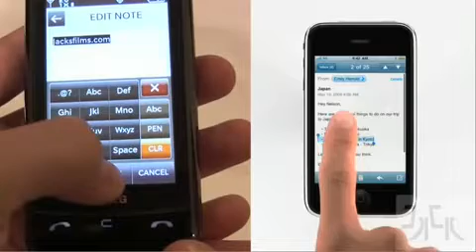iPhone 3GS Parody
Apple reinvents the phone again...and rips you off in the process. by jacksfilms